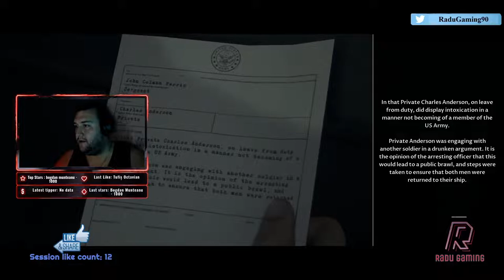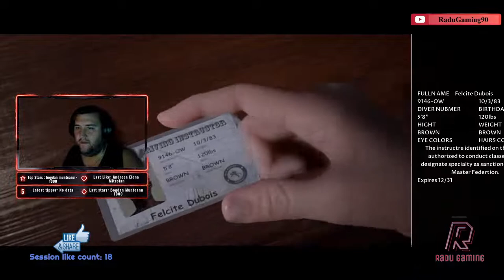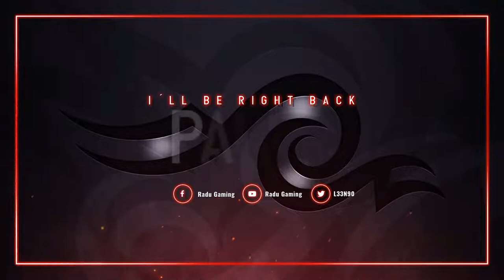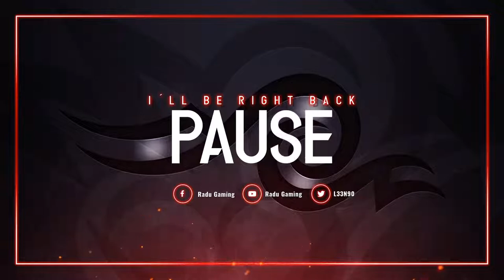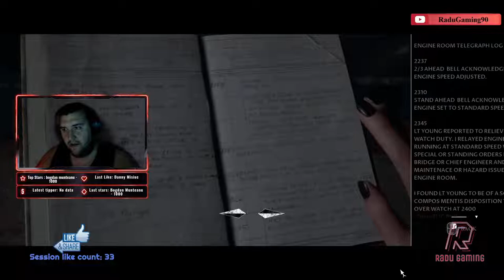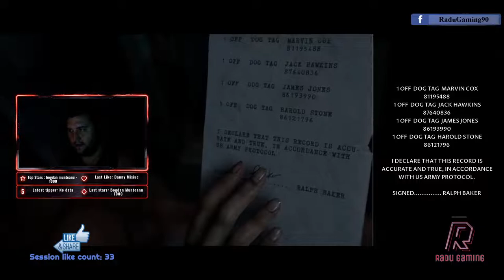Radu Gaming Live Stream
Hello, My Name is Radu ,Welcome and hope u 'enjoy the Stream !
I should warn you, this note contains language 18+
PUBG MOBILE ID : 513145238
PC specs:
CPU: Intel i7-9700K 3.60GHz
Cooler Procesor : ID-Cooling SE-214 RGB
GPU: Gigabyte AORUS GeForce RTX 3080 MASTER 10GB GDDR6X 320-bit
Ram: ADATA XPG, 2x16GB DDR4, 2666 MHz, CL16
SSD 1: (SSD) Intel® 660p Series, 512GB, M.2 80mm, PCIe 3.0 x4
SSD 2: (SSD) ADATA XPG SX6000 Pro PCIe Gen3x4, 512GB, M.2 2280
Mainboard: Asus STRIX B360-H GAMING, Socket 1151
Sursa: Seasonic 850W, FOCUS PX Series, 80 PLUS Gold
Carcasa: MSI MPG GUNGNIR 110R ARGB
Monitor 1 : LED TN AOC 24.5", Full HD, 1 Ms, 144Hz
Monitor 2 : LED TN Dell 23.6", Full HD, 1ms, 75Hz
Keyboard: Redragon Indrah Mecanica.
Mouse: Razer Mamba Elite.
Headphone: HyperX Cloud Flight S.
Microfon : HyperX QuadCast
WEB : Brio 4k